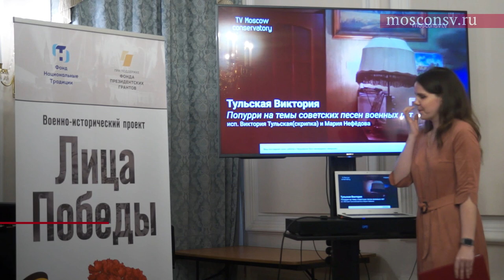Концерт-открытие фотовыставки проекта «Лица Победы» | Полная версия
Открытие фотовыставки портретов ныне живущих ветеранов с их воспоминаниями о трагических событиях Великой Отечественной войны.

Программа:
● С. Рахманинов. Прелюдии соч. 23 № 4, 5
   Исполняет: Владимир Петров
● А. Розенблат. Танго
   Исполняют: Виктория Тульская (скрипка), Наталья Игумнова (фортепиано)
● О. Иванова. «Две песни на стихи фронтовиков»
   Исполняют: Валерий Макаров (тенор), Ольга Иванова (фортепиано)
● Попурри на темы советских песен военных лет
   Исполняют Виктория Тульская (скрипка) Мария Нефёдова (фортепиано)